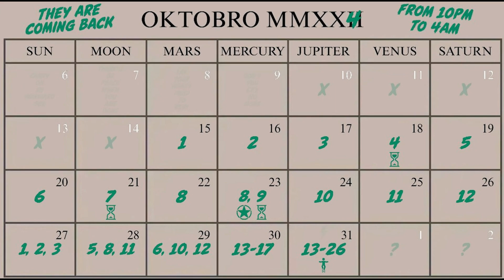ALL UFO LOCATIONS In GTA 5 Online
UFO Spawn Locations 2024 in GTA 5 Online |
Daily 10 pm - 4 am GTA time